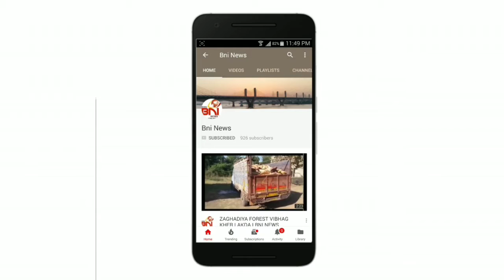ધો.1 થી 9ના પાઠયપુસ્તકો ઉપલબ્ધ ન હોવા બાબતે ભરૂચ શહેર કોંગ્રેસ દ્વારા જીલ્લા શિક્ષણાધિકારીને આવેદન.